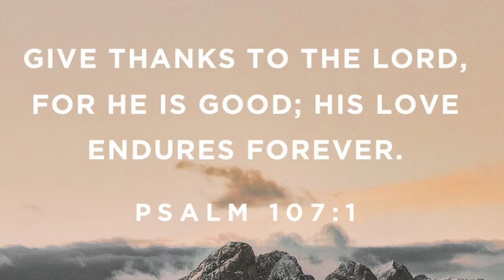CASH GIVEAWAY! Thank you 🥰 (Closed)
Fibifaith

Fibi

Dress Walmart (s) $14.98